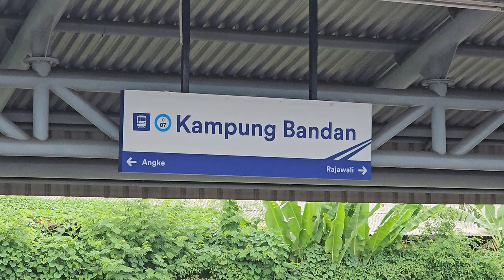Stasiun Kampung Bandan: Kompilasi KRL Commuter Line[4K] | JR 205 Rheostatik, JR 205 VVVF, TM 6000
Kompilasi KRL Commuter Line Lin Cikarang: JR 205 Rheostatik, JR 205 VVVF, Tokyo Metro 6000 di Stasiun Kampung Bandan.